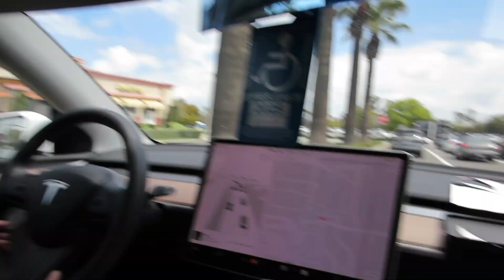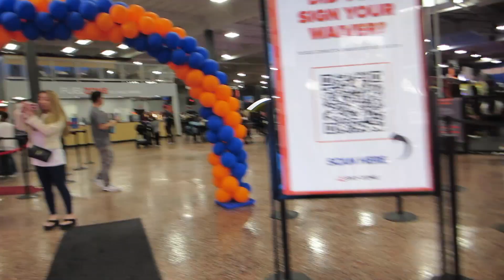We Tried The Souplantation Copy Cat - Daily Vlog 3121 - April 5th, 2024